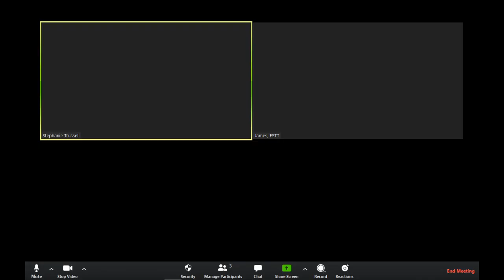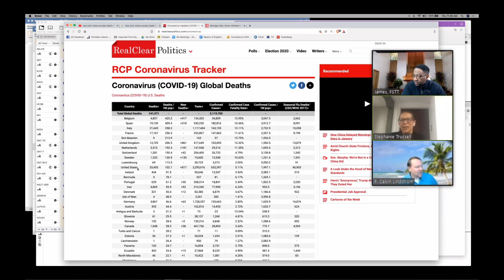The Corona Virus is Racist????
Pastor James has a round table discussion about the politicization of the Corona virus crisis in Chicago and several other current Corona virus related issues with Chicago Radio host Stephanie Trussell and Pastor Calvin Lindstrom.